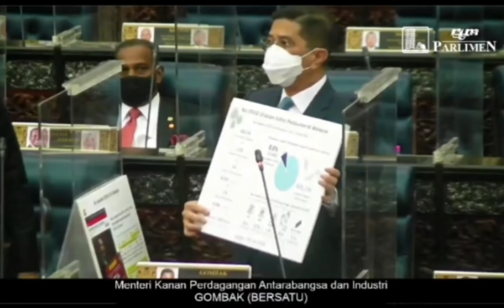AZMIN KENA BALUN🔥KABUR TOLONG TAK NAMPAK!! SEBAB MENTERI MITI DAN PINTU BELAKANG/DEPAN BUKA